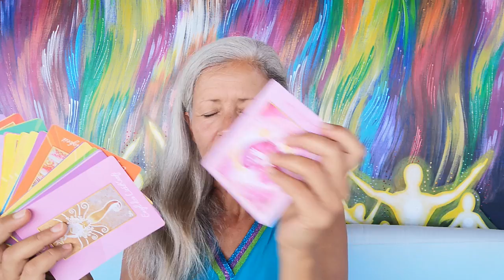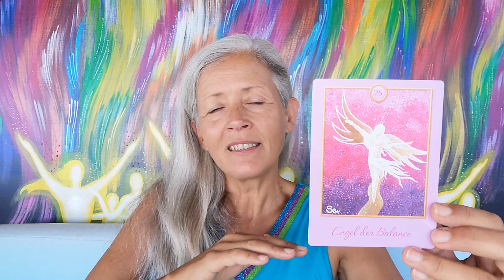DAS ist jetzt WICHTIG! ☀️ Sanfter Frieden! Mit Engelbotschaften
Brauchst Du Kraft und inneren Frieden?
Möchtest Du die neue aktuelle, sanfte Energiewelle sinnvoll nutzen?
Ich berichte von den irdischen und kosmischen Energien, gebe Dir viele Tipps und ziehe Engelkarten! 😇

BANKÜBERWEISUNG: Sonja von Staden / Deutsche Bank
IBAN: ES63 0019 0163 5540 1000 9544
Betreff: privates Dankeschön

Mit himmlischen Grüßen – Deine Sonja Ariel von Staden ☀️
Mallorca - 20. Juli 2021